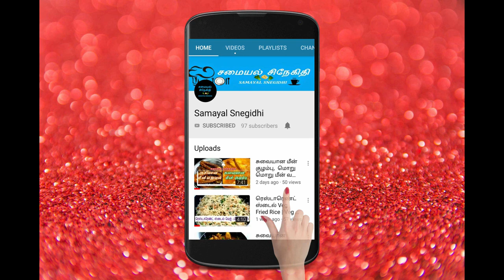சிக்கன் மோமோஸ் | Chicken Momos in Tamil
Indha videovil chicken momos seivadhu eppadi endru solli eruka. Watch out the recipe!

In this video I have shown how to prepare chicken momos in tamil and shown how to prepare the momos chutney as well.

Samayal snegidhi is the Tamil Youtube channel which entertain the people by its useful cooking, organizing, DIY making, reviews and vlog videos. The good thoughts, possitivity, tips to lead life happily are shared with people in Tamil in an interesting way. Thamizhal Inaivom. தமிழால் இணைவோம்!!!